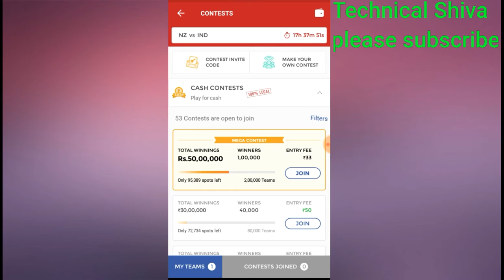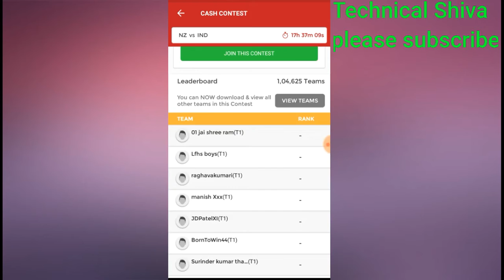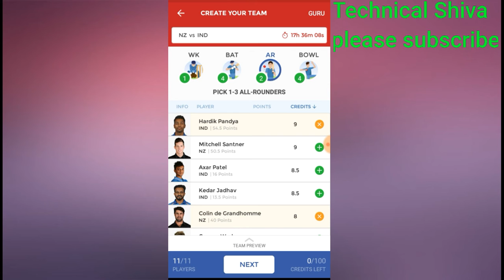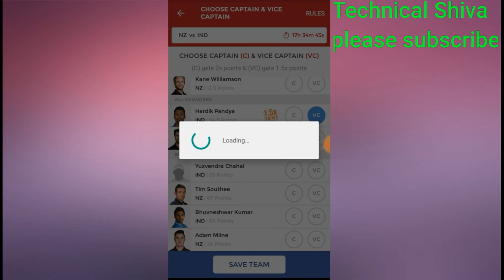How to get 1st rank in IND VS NZ 3rd ODI MATCH Dream 11 101% working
Shiva Dream 11 perfect team winning the first rank in this match.